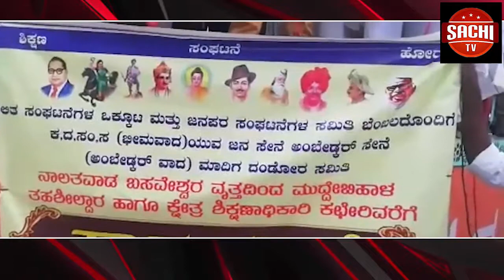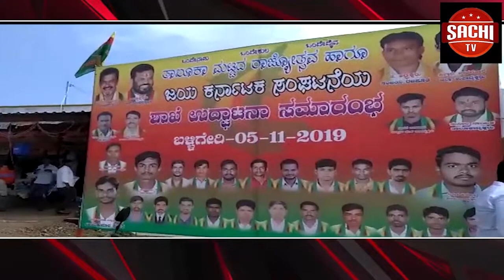ಮಂಡ್ಯ ಸುಭಾಷ್ ನಗರದಲ್ಲಿ ನಡೆದ ತಾಲೂಕು ಮಹಿಳಾ ಕಾಂಗ್ರೆಸ್ ಕಾರ್ಯಕರ್ತೆಯರು ಹಾಗೂ ಪದಾಧಿಕಾರಿಗಳ ಸಭೆ ನಡೆಯಿತು.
ಕೋಮುವಾಧಿ ಬಿಜೆಪಿ ಪಕ್ಷದ ವಿರುದ್ಧ ಸಂಘಟಿತ ಹೋರಾಟ ನಡೆಸಿ ಜನಜಾಗೃತಿ ಮೂಡಿಸಲು ಜಿಲ್ಲಾ ಮಹಿಳಾ ಕಾಂಗ್ರೆಸ್ ಅಧ್ಯಕ್ಷೆ ಅಂಜನಾಶ್ರೀಕಾಂತ್ ಮನವಿ ಮಾಡಿದರು. ಸಿದ್ಧರಾಮಯ್ಯನವರು ನಾಡಿನ ಮುಖ್ಯಮಂತ್ರಿಗಳಾಗಿದ್ದಾಗ ಅನುಷ್ಠಾನಗೊಳಿಸಿದ ಜನಪರವಾದ ಕಾರ್ಯಕ್ರಮಗಳು,  ಅನ್ನಭಾಗ್ಯ, ರೈತರ ಬೆಳೆಸಾಲ ಮನ್ನಾ ಯೋಜನೆ ಸೇರಿದಂತೆ ವಿವಿಧ ಜನೋಪಯೋಗಿ ಕಾರ್ಯಕ್ರಮಗಳ ಬಗ್ಗೆ ವಿವರಿಸಿ ಹೇಳಿ ಕಾಂಗ್ರೆಸ್ ಪಕ್ಷದ ಬಗ್ಗೆ ಒಲವು ಮೂಡುವಂತೆ ಮಾಡಬೇಕು. ಆಪರೇಷನ್ ಕಮಲ ನಡೆಸಿ ಶಾಸಕರನ್ನು ಖರೀದಿಸಿ ಅಡ್ಡದಾರಿಯ ಮೂಲಕ ಅಧಿಕಾರಕ್ಕೆ ಬಂದಿರುವ ಬಿಜೆಪಿ ಸರ್ಕಾರವನ್ನು ಕಿತ್ತೊಗೆಯಲು ಪಣತೊಡಬೇಕು ಎಂದು ಅಂಜನಾಶ್ರೀಕಾಂತ್ ಕರೆ ನೀಡಿದರು. ಮಾಜಿಶಾಸಕ ಕೆ.ಬಿ.ಚಂದ್ರಶೇಖರ್ ಸಭೆಯಲ್ಲಿ ಭಾಗವಹಿಸಿ ಮಾತನಾಡಿ ಮಹಿಳೆಯರು ಹೋರಾಟಕ್ಕೆ ನಿಂತರೆ ಯಾವುದೇ ಕೆಲಸವನ್ನು ಮಾಡಿ ಮುಗಿಸದೇ ವಿರಮಿಸುವುದಿಲ್ಲ. ದೇಶದ ಸಮಗ್ರವಾದ ಅಭಿವೃದ್ಧಿಗಾಗಿ ಮತ್ತೊಮ್ಮೆ ದೇಶ ಹಾಗೂ ರಾಜ್ಯದ ಆಡಳಿತದ ಚುಕ್ಕಾಣಿಯನ್ನು ಕಾಂಗ್ರೆಸ್ ಹಿಡಿಯುವುದು ಅನಿವಾರ್ಯವಾಗಿದೆ ಎಂದರು.  ಜಿಲ್ಲಾ ಕಾಂಗ್ರೆಸ್ ಪ್ರಧಾನ ಕಾರ್ಯದರ್ಶಿಯಾಗಿ ನೇಮಕಗೊಂಡಿರುವ ಗ್ರಾಮಾಂತರ ಮಹಿಳಾ ಕಾಂಗ್ರೆಸ್ ಅಧ್ಯಕ್ಷೆ ಆದಿಹಳ್ಳಿ ಮೀನಾಕ್ಷಿ ಅವರಿಗೆ ಆದೇಶ ಪತ್ರವನ್ನು ವಿತರಿಸಿದರು.   ತಾಲೂಕು ಮಹಿಳಾ ಕಾಂಗ್ರೆಸ್ ಅಧ್ಯಕ್ಷೆ ವಿಜಯಲಕ್ಷ್ಮಿ ರಾಜಶೇಖರ್ ಸಭೆಯ ಅಧ್ಯಕ್ಷತೆ ವಹಿಸಿದ್ದರು.  ಮಂಡ್ಯ ನಗರಸಭೆಯ  ಮಾಜಿಅಧ್ಯಕ್ಷೆ ವಿಜಯಲಕ್ಷ್ಮಿ ರಘುನಂದನ್, ಜಿಲ್ಲಾ ಮಹಿಳಾ ಕಾಂಗ್ರೆಸ್ ಮಾಜಿಅಧ್ಯಕ್ಷೆ ಶುಭದಾಯಿನಿ, ತಾಲೂಕು ಕಾಂಗ್ರೆಸ್ ಗ್ರಾಮಾಂತರ    ಅಧ್ಯಕ್ಷ ರವೀಂದ್ರಬಾಬು, ಪುರಸಭೆಯ ಸದಸ್ಯರಾದ ಪಂಕಜಾ, ಕಲ್ಪನಾ, ಸುಗುಣರಮೇಶ್, ಪುಟ್ಟಗೌರಮ್ಮ,  ಸೌಭಾಗ್ಯ, ಡಿ.ಪ್ರೇಮಕುಮಾರ್, ರಾಜ್ಯ ಹಿಂದುಳಿದ ವರ್ಗಗಳ ಕಾಂಗ್ರೆಸ್ ಸಮಿತಿಯ ಉಪಾಧ್ಯಕ್ಷ ರಾಜಶೇಖರ್, ಜಿಲ್ಲಾ ಕಾಂಗ್ರೆಸ್ ವಕ್ತಾರ ಡಾ.ರಾಮಕೃಷ್ಣೇಗೌಡ ಮತ್ತಿತರರು ಉಪಸ್ಥಿತರಿದ್ದರು.